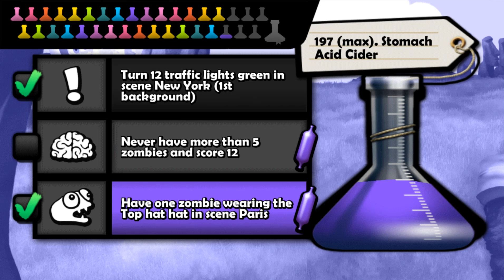Zombie Tsunami Party Wednesday! : Tsunami Upgrades Eat All Human